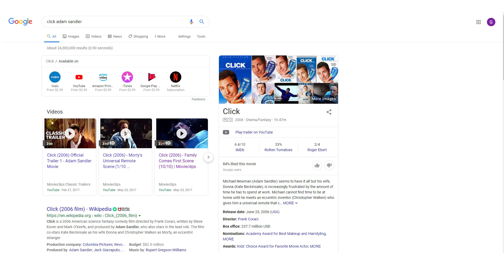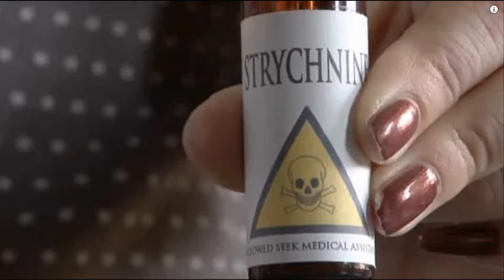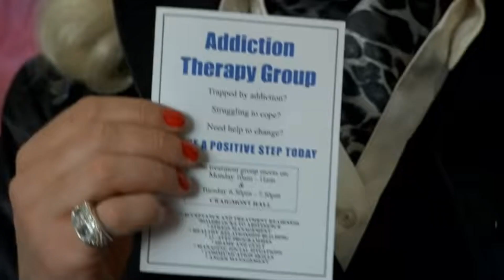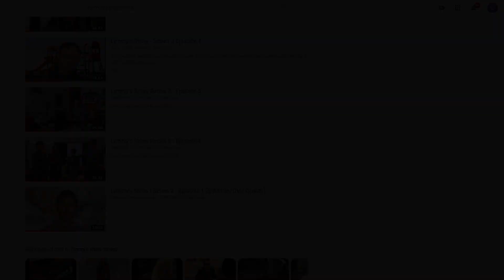The Funniest Show You've Never Heard of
Why Limmy's Show is an unknown masterpiece.